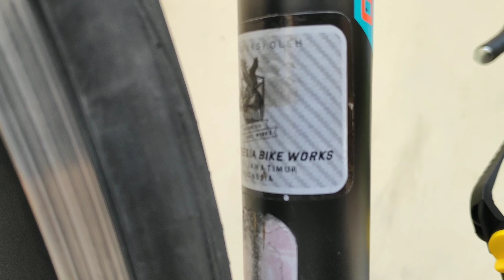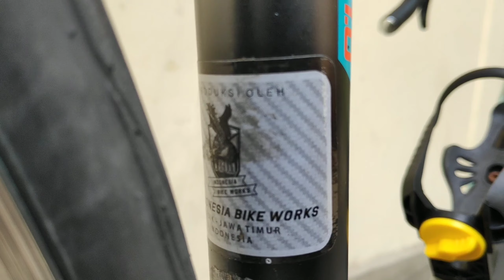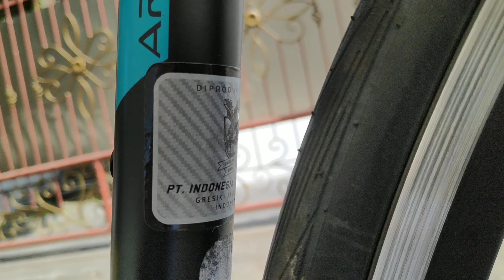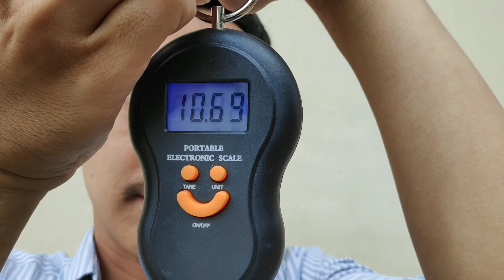Review Thrill Ardent 1 setelah pemakaian 6 Bulan, Berapa Beratnya?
Review Thrill Ardent 1 setelah pemakaian 6 Bulan selain itu juga saya menimbang berat sepeda Thrill Ardent 1 dalam kondisi fullbike standar dengan Size sepeda 51

follow instagram @faizrobbani